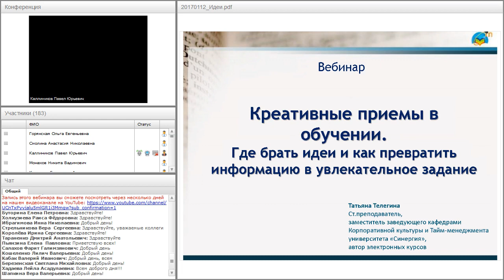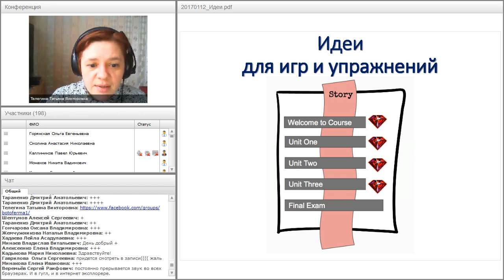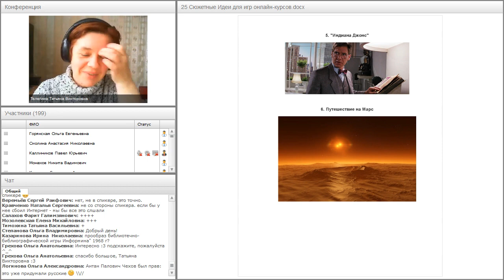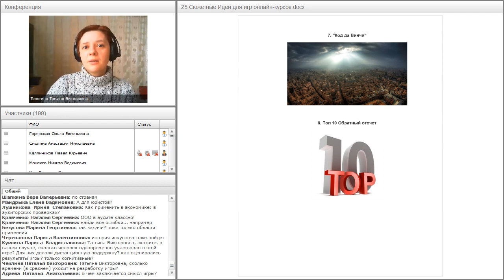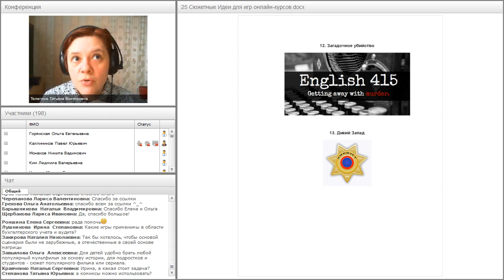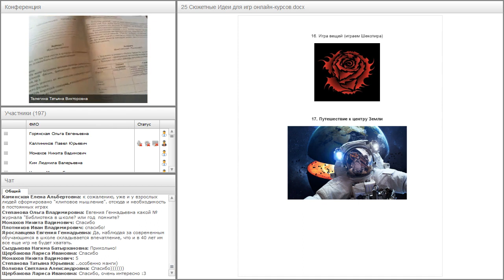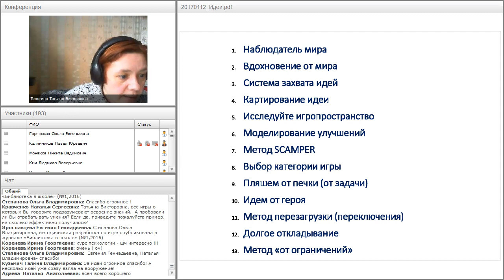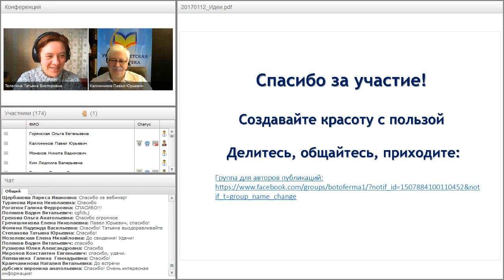Креативные приемы в обучении. Где брать идеи и как превратить информацию в увлекательное задание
Вебинар
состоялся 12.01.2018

Ведущая вебинара:
Татьяна Телегина, автор-разработчик и ведущий онлайн-курсов